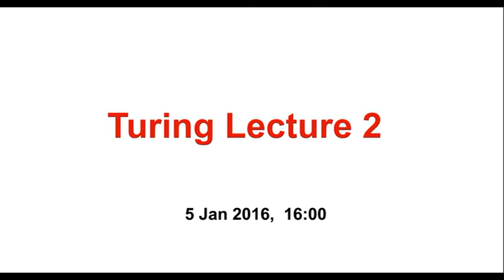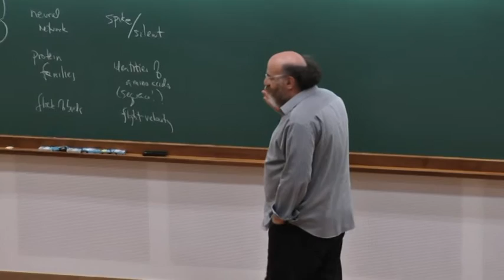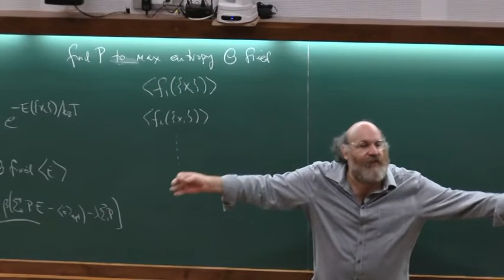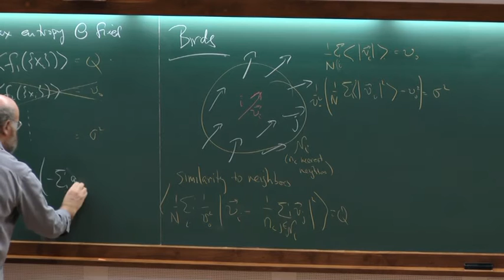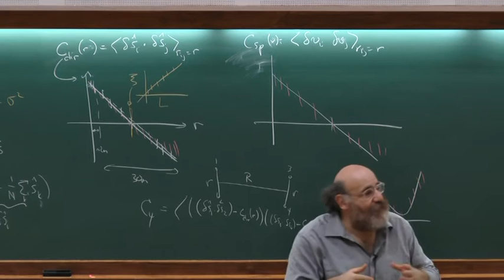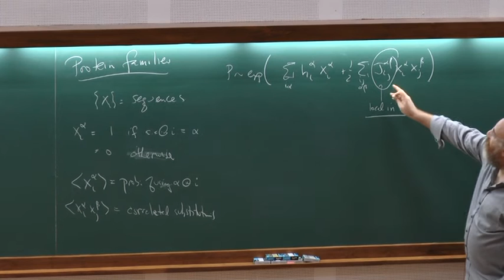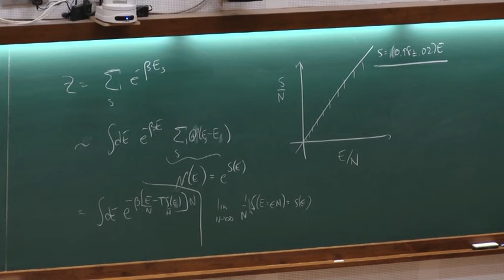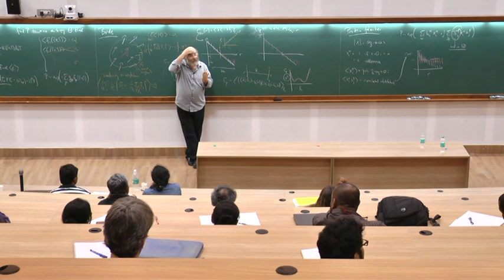Statistical mechanics for real biological networks by William Bialek: Turing Lecture (Lecture 2)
Information processing in biological systems

DATES: Monday 04 Jan, 2016 - Thursday 07 Jan, 2016
VENUE: ICTS campus, Bangalore

From the level of networks of genes and proteins to the embryonic and neural levels, information at various scales drives biological self-organization. Living systems process this information to an astonishing degree of accuracy  and generate the complex patterns of life. Physicists, mathematicians, engineers, and biologists are collaborating extensively to unravel the role of information in biological processes. This discussion meeting aims to focus on recent advances in the general principles of information processing and self-organization in living systems.

Speakers
    Vijay Balasubramanian, Univ Pennsylvania, USA
    Upi Bhalla, NCBS-TIFR, India
    Manoj Gopalakrishnan, TIFR, India
    Stephan W Grill, BIOTEC, TU-Dresden, Germany
    Ann M Hermundstad, Univ Pennsylvania, USA
    Garud Iyengar, Columbia Univ, USA *
    Gautam I Menon, IMSc, India
    Sharad Ramanathan, Harvard Univ, USA
    Madan Rao, NCBS-TIFR, India
    Guillaume Salbreux, Francis Crick Institute, UK
    G V Shivashankar, MBI, Singapore
    Caroline Uhler, MIT, USA

Organising committee
    Vijay Balasubramanian, Univ Penn
    Pallab Basu, ICTS
    Sandeep Krishna, NCBS
    Vijaykumar Krishnamurthy, ICTS

0:00:00 in Biological systems
0:00:10 Turing Lecture 2